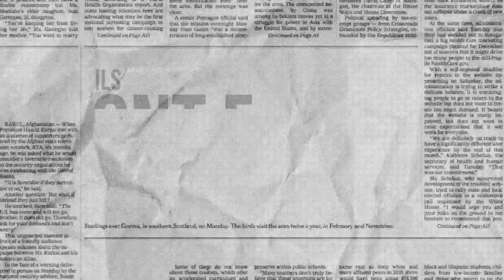L'hommage de Cindy Sander à Thierry Mugler !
"Papillon de lumière" : révélée par la Nouvelle Star, Cindy Sander rend hommage à Thierry Mugler, celui qui lui a permis d'exploser après l'expérience Nouvelle Star

Ils ont rassemblé des millions de téléspectateurs, autant de disques vendus, ils ont fait des dizaines de couvertures, vous les avez aimés et parfois détestés, Ils ont fait les Une, tous les mercredis de 18h à 19h sur VL !